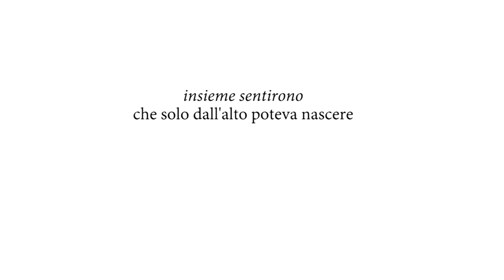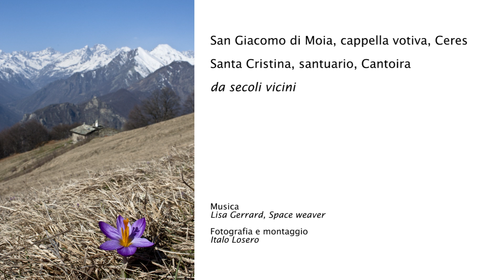Jack & Chris - settecento anni d'amore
Quando comincio ad immaginare un video lo penso spesso come una cosa da niente; faccio le foto e mi dico ecco, che ci vuole a metterle in fila, una musichetta e via: una dopo l'altra.
L'idea di fare un video, quando scatto foto, mi viene da subito; perchè penso che sia un modo più completo di far sentire a chi le guarda le sensazioni che voglio che il mondo senta.
Ovvio, è peccato d'orgoglio, e ogni scarrafone e bello a mamma sua, and have a short piss, e stai un po' più calmo.